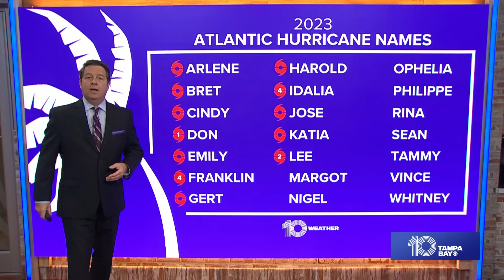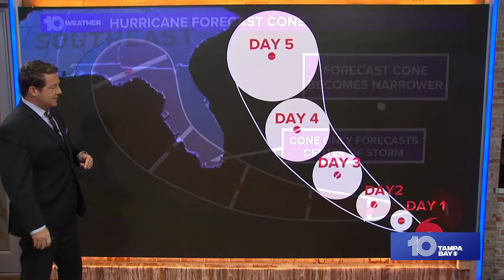Hurricane Lee's cone: Here's how the NHC's projected path works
Chief meteorologist Bobby Deskins explains the National Hurricane Center's "cone of uncertainty" and what it means for Hurricane Lee.